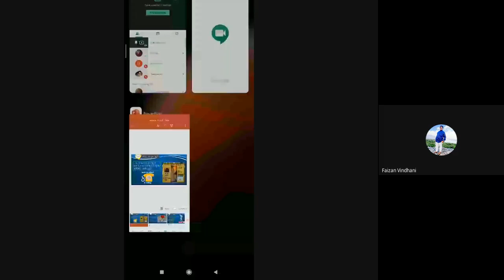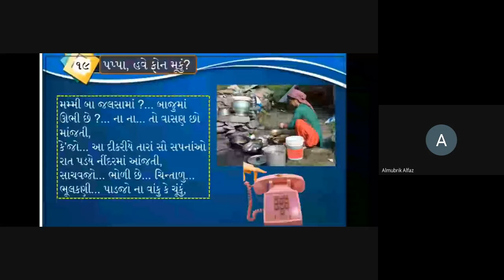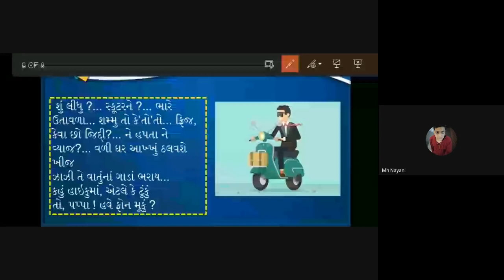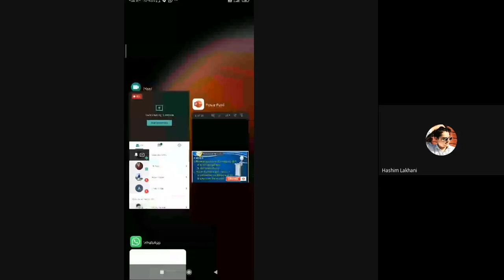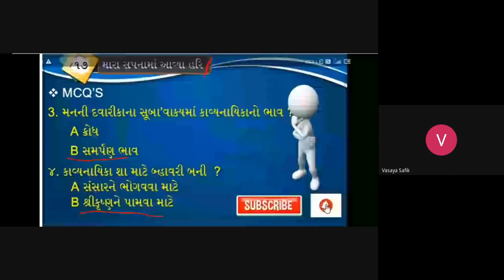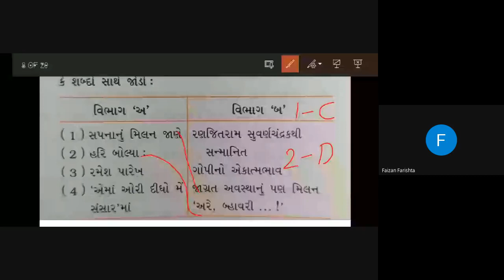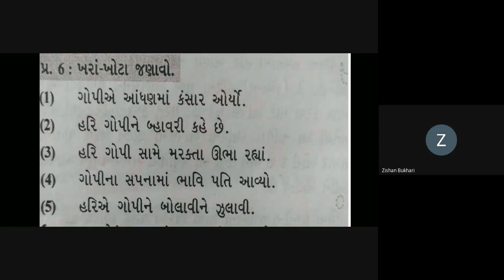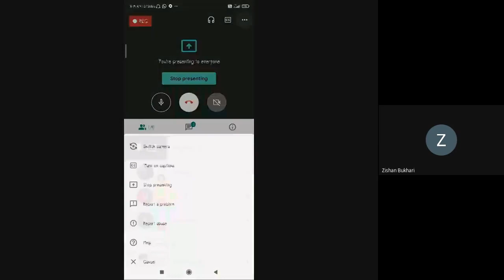28th january std 9th gujarati